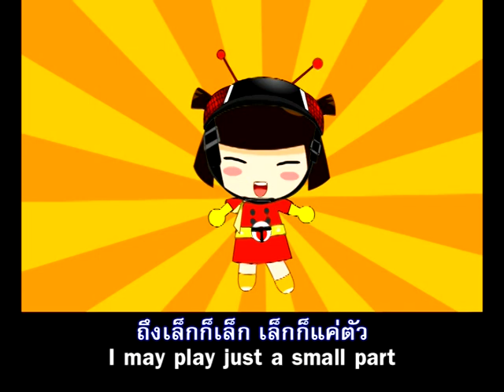Hero ซุปเปอร์มด